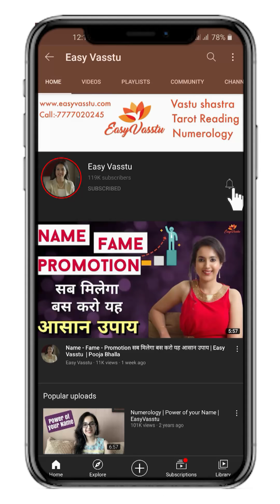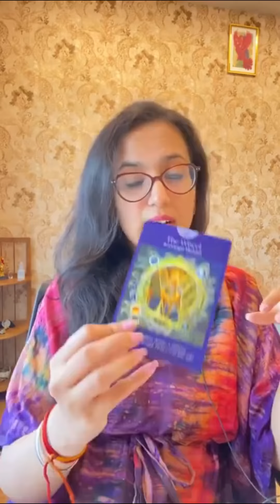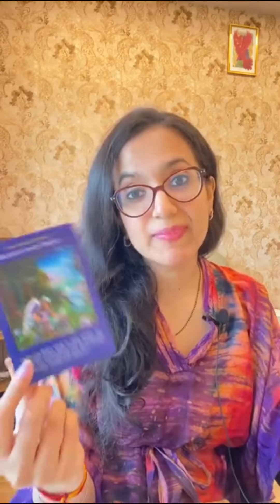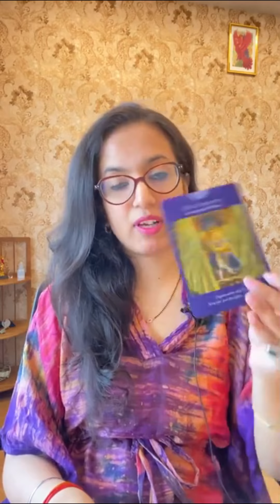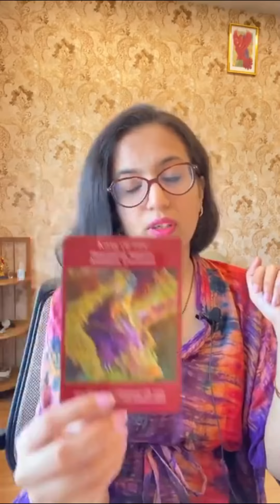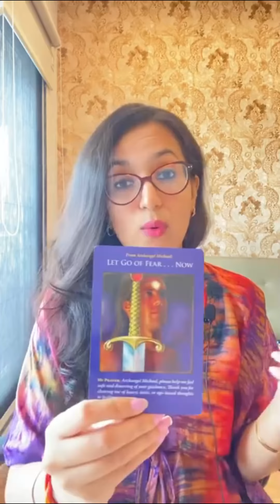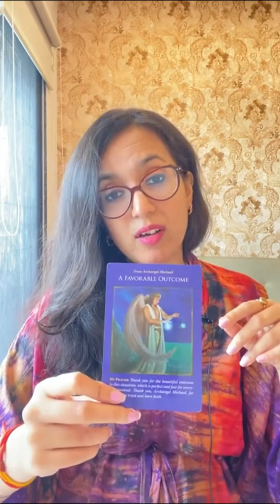♈Aries/Mesh♉Taurus/Vrishabh♊Gemini/Mithun♋Cancer/Kark | 4 to 10 Oct 2021 | Saptahik Rashifal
♈Aries/Mesh♉Taurus/Vrishabh♊Gemini/Mithun♋Cancer/Kark | 4 to 10 Oct 2021 | Saptahik Rashifal  मेष, वृषभ, मिथुन, कर्क साप्ताहिक राशिफल. कैसा रहेगा यह हफ्ता मेष, वृषभ, मिथुन, कर्क राशि के लिए? जानिये इस हफ्ते का साप्ताहिक राशिफल & Tarot Reading हिंदी में !

Time Stamps:

00:00 Intro
02:28 ♈Aries/Mesh
07:18 ♉Taurus/Vrishabh
11:39 ♊Gemini/Mithun
15:16 ♋Cancer/Kark

BLOG: WHEN ARIES FALL IN LOVE?

BLOG: SUNSTONE CRYSTAL TO ATTAIN FAME AND RECOGNITION IN LIFE